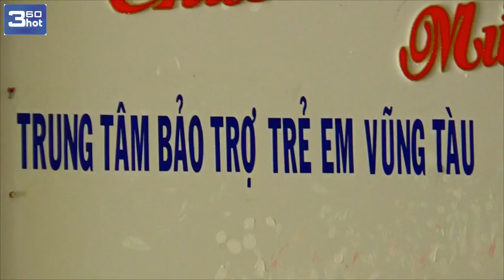Một ngày ý nghĩa với các em nhỏ trung tâm bảo trợ trẻ em Vũng Tàu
Ngày lễ 30/4, trong lúc mọi người đang đi chơi lễ vui vẻ cùng gia đình, thì còn các em nhỏ cơ nhỡ, mồ côi đang cần lắm những tình thương và quan tâm của xã hội, hôm nay team 360hot đang chung tay cùng trung tâm sos vũng tàu tạo 1 ngày lễ ý nghĩa, vui tươi cho các em.

                       360hot.vn.gaming Channel
                       360hot.vn Channel Tổng Hợp